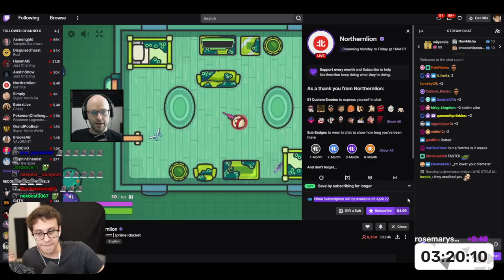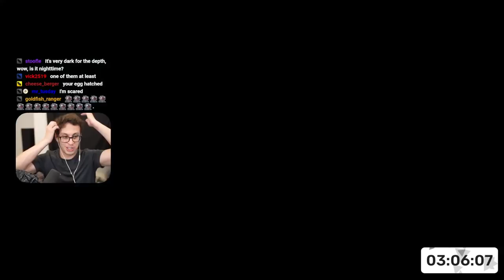Proving I'm no longer scared of Subnautica